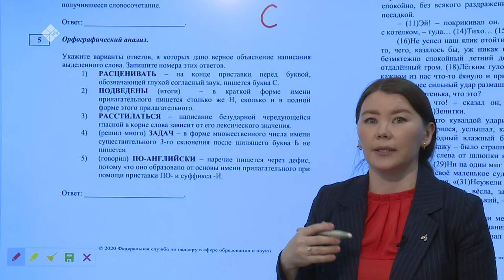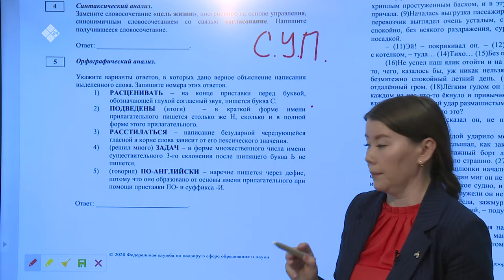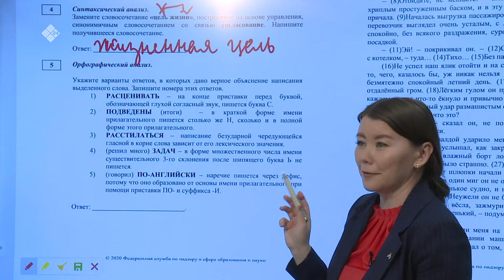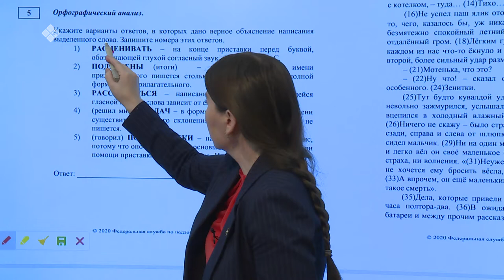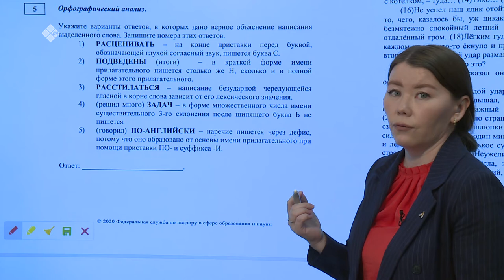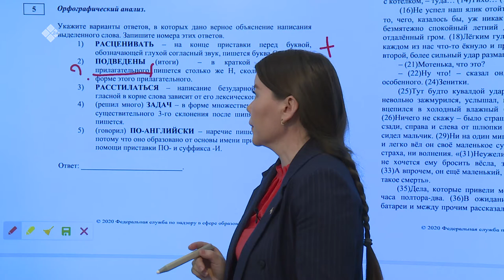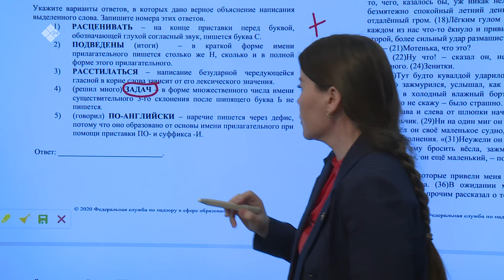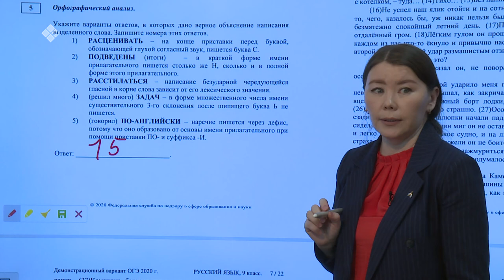Дистанционные уроки на НВК: Русский язык 9 класс – часть 2 (15.04.20)